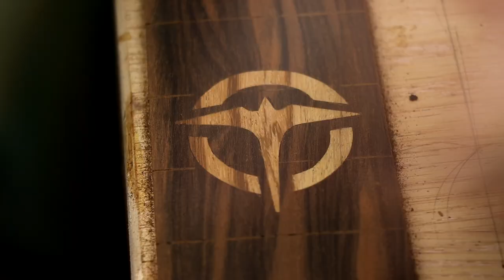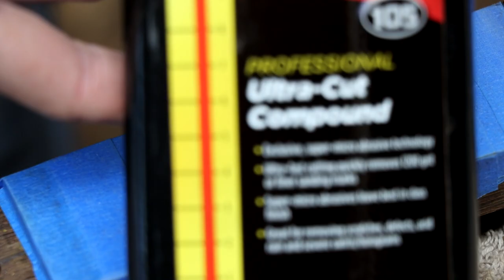Orbital Guitars - Custom Bass Build "The Gorgon" - Full Build and Demo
Welcome to the full build and demo of the Gorgon Bass!  This video includes  the entire making of the Bass.

The neck is Wenge
The fretboard is Macassar Ebony
The body is Zebrawood

0:00 - Intro
0:20 - Making the neck blank
01:24 - Routing for truss rod
02:07 - Cutting neck taper
02:58 - Making the fretboard
06:19 - Headstock wings
06:57 - Gluing on fretboard
07:40 - Dot inlays
08:38 - Fretboard radius
09:22 - Installing frets
10:19 - Cutting neck profile
11:21 - Fretwork
13:30 - Carving the neck
14:36 - Headstock veneer
17:18 - Cutting out the wings
20:17 - Gluing the wings to the neck
21:04 - Carving the body
23:54 - Drilling for knobs and routing control cavity
25:26 - Making back plate
26:33 - Pickup pocket
26:59 - Drilling for wires and jack
27:33 - Headstock work
27:59 - How to sand knob recesses
28:41- The nut
29:44- Applying finish
31:22 - Shielding paint
32:14- Assembly
34:44 - Demo
37:33 - Outro